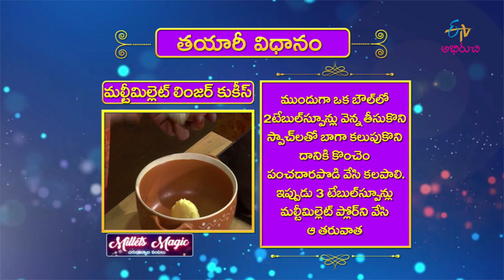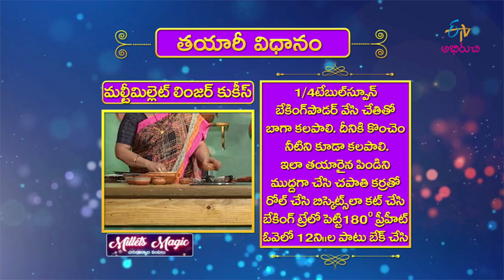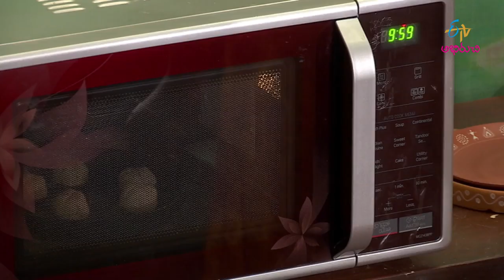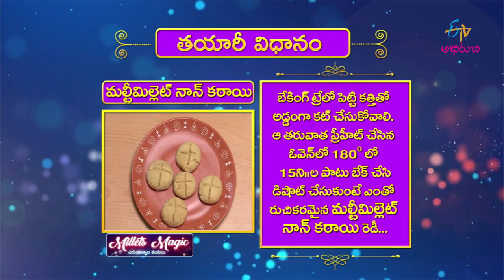Multi Millet Linger Cookies | Milets Magic | 2nd March 2020 | Full Episode | ETV Abhiruchi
Multi Millet Linger Cookies | Millet Biscuits | Linzer Cookies Recipe | Telugu Recipes | Telugu Vantalu

The guest presents us with the recipes of Multi Millet Linzer Cookies and Multi Millet Naankatai made with tasty and healthy ingredients.